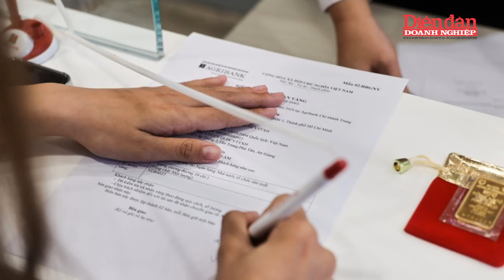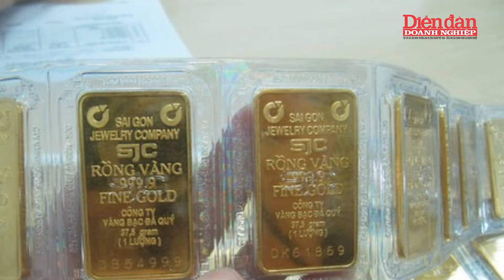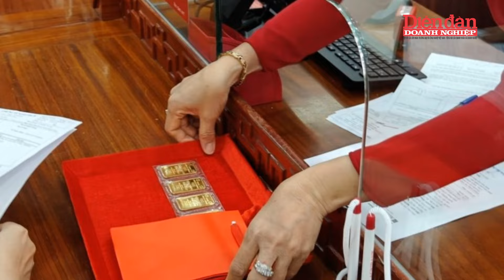Công an thành phố Hồ Chí Minh thu thập thông tin người mua bán vàng | Tin tức 24h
DĐDN | Công an Thành phố Hồ Chí Minh thu thập thông tin người mua bán vàng. Mới đây, ủy ban nhân dân Thành phố Hồ Chí Minh tổ chức họp báo tình hình kinh tế - xã hội trên địa bàn. Tại buổi họp báo, đại diện Công an Thành phố Hồ Chí Minh đã thông tin về việc thu thập thông tin người mua vàng.
Thượng tá Lê Mạnh Hà, Phó Trưởng Phòng Tham mưu Công an Thành phố Hồ Chí Minh cho biết việc thu thập thông tin người mua bán vàng nhằm ngăn chặn việc đầu cơ và đảm bảo yêu cầu bí mật của người dân theo quy định. Công an Thành phố Hồ Chí Minh cùng Ngân hàng Nhà nước và các ngành chức năng thành lập tổ công tác đảm bảo an ninh thị trường vàng, không phải kiểm tra hay làm khó, mà bảo vệ quyền lợi chính đáng của người dân, doanh nghiệp chế tác, ngăn chặn tình trạng đầu cơ, lợi dụng giá vàng lên cao để trục lợi. Trước đó, vào cuối tháng 7 năm 2024, ủy ban nhân dân Thành phố Hồ Chí Minh ban hành quyết định thành lập Tổ công tác đảm bảo an ninh thị trường vàng trên địa bàn nhằm thu thập, phân tích thông tin, số liệu, tình hình về khách hàng mua bán vàng miếng.
Ngoài ra, tổ công tác còn phối hợp thanh tra, kiểm tra việc chấp hành quy định pháp luật về kinh doanh vàng của các cơ sở kinh doanh mua, bán vàng miếng và sản xuất, mua bán vàng trang sức mỹ nghệ. Tổ công tác cũng sẽ kiểm tra các tổ chức, cá nhân có dấu hiệu nghi vấn đầu cơ, trục lợi, gây bất ổn thị trường vàng.
Đại diện Công an Thành phố Hồ Chí Minh làm tổ trưởng, phối hợp với các cơ quan liên quan để phát hiện, xử lý các nghi vấn buôn lậu, hoạt động mua gom vàng để đầu cơ trục lợi, gây bất ổn thị trường vàng.

Mời quý vị và các bạn xem thêm:
👍Tạp chí Diễn đàn Doanh nghiệp